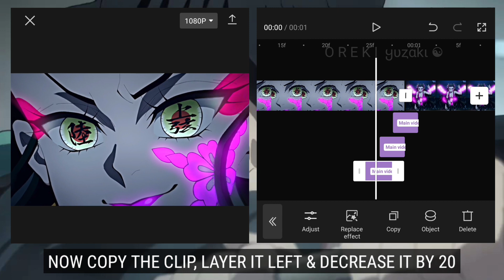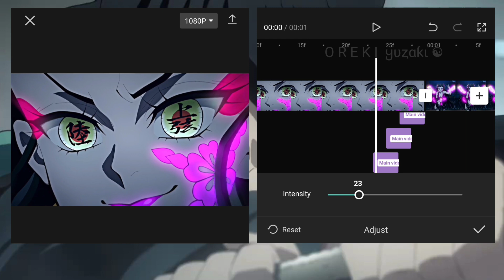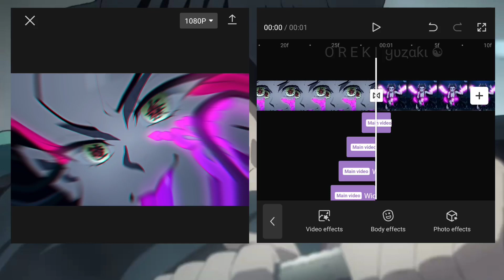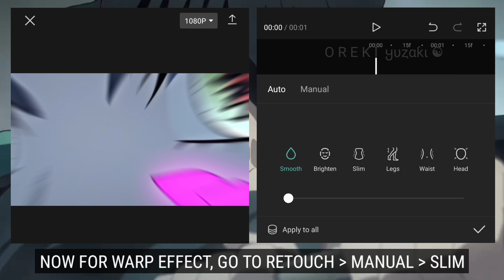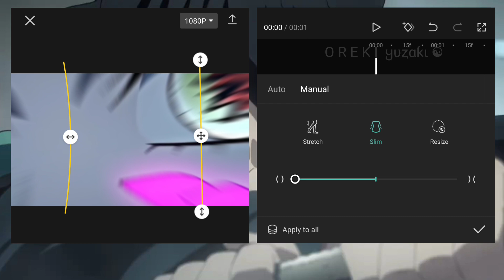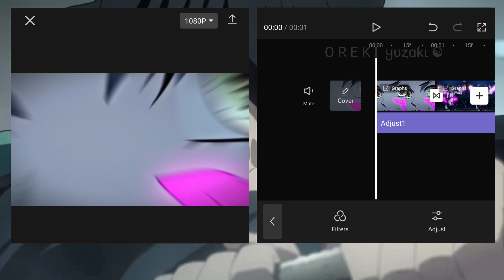Smooth Pinch Effect Like @6ft3 | CapCut AMV/Edit Tutorial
Time Stamps 💕
0:00 Want This
0:08 6ft3 Pinch Effect

Anime : Demon Slayer
Sofware : CapCut 7.7.0
Device : Redmi Note 8 Pro